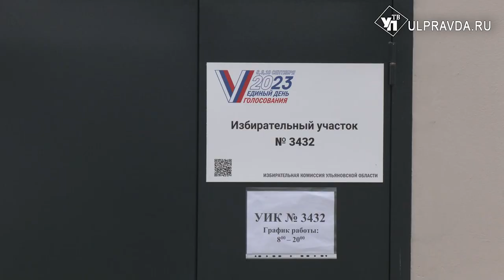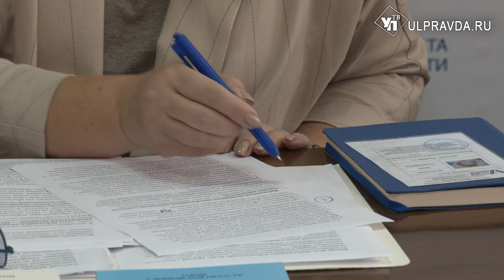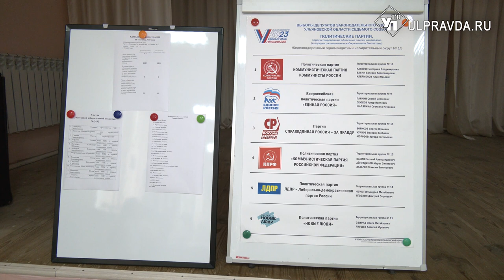Как на выборах работают общественные наблюдатели и готовы ли участки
Глаза и уши регионального штаба по наблюдению за выборами – общественные наблюдатели. На их плечах ответственность за обеспечение прозрачности и легитимности проведения процедуры голосования. В Ульяновской области к своим обязанностям приступили почти 3000 тысячи человек. Предварительно все они прошли обучение и уже сегодня заняли места на избирательных участках - их в регионе организовано 941. На одном из них побывала наша съемочная группа.